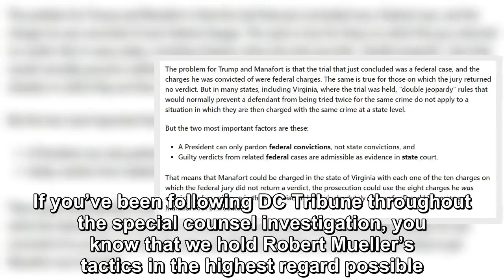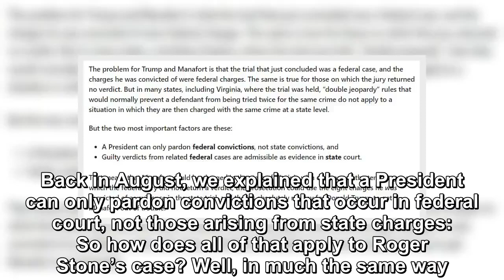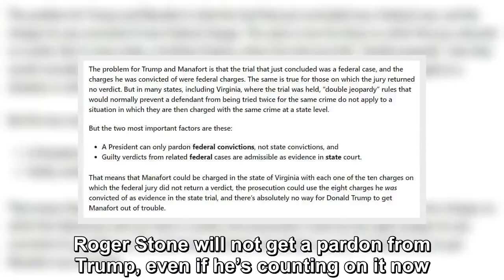Robert Mueller Outsmarts Trump Again, Makes It So Trump Can't Pardon Stone · DC Tribune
If you’ve been following DC Tribune throughout the special counsel investigation, you know that we hold Robert Mueller’s tactics in the highest regard possible. Our coverage of the Roger Stone arrest